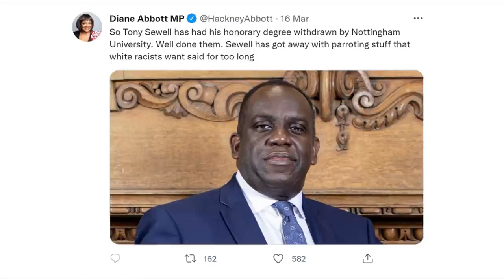Kemi Badenoch Absolutely OBLITERATES Diane Abbott for Congratulating Cancel Culture!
Kemi Badenoch makes reference to a tweet by Diane Abbott disparaging the Sewell report's writer.

Enjoy this video, an addition to the archived Mogg the Week series!